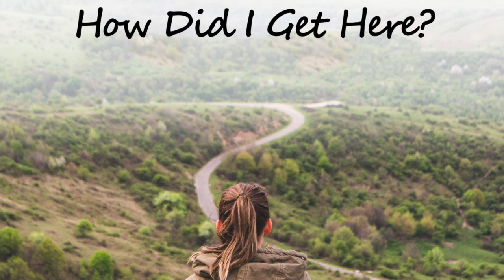Curating Career Life Stories: How Did I Get Here? Ep. 97 with ClaireYvonne Naisbitt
Join me for the career reflections of ClaireYvonne Naisbitt, executive & life coach. As a young person her decisions are based on her heart, gut and what piques her interest & curiosity. Which is how she chooses her college, major and career. A hard worker and determined not to fail, she’s top of her class and receives a premier job opportunity at an oil & gas company resulting in a successful 20-year career.

Over time the hard work and high stress begin taking a toll on her physically and emotionally, so she finds a coach who helps her navigate a promotion and how to better cope with the stress. Because of the impact of this coach, she’s excited to learn more about coaching, and once again follows her heart, gut and passion into this new venture of executive and life coaching.

What’s served ClaireYvonne best is using and enjoying her optimism and enthusiasm, seeing it as the gift that it is, and sharing it with others. Her words of wisdom: “Follow what you’re passionate about or enjoy doing. If you don’t know, go and try new things, have some fun finding out what you love doing, you’ll know it when you feel excited and curious about something, that’s your flow state.”